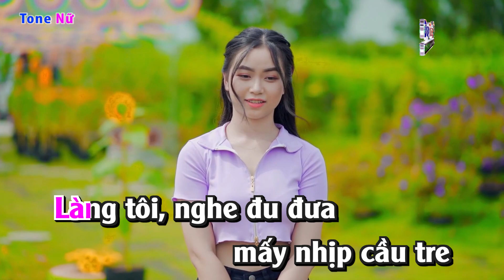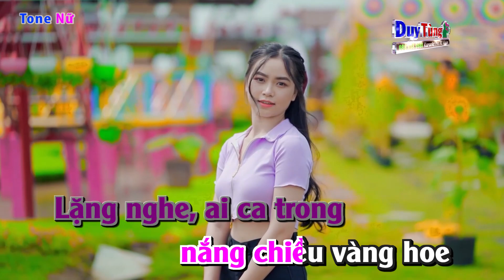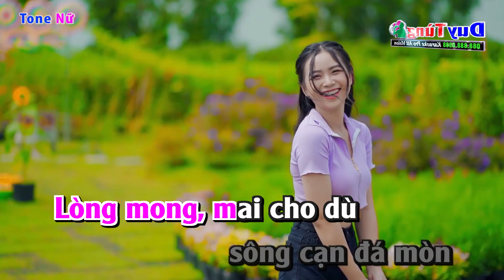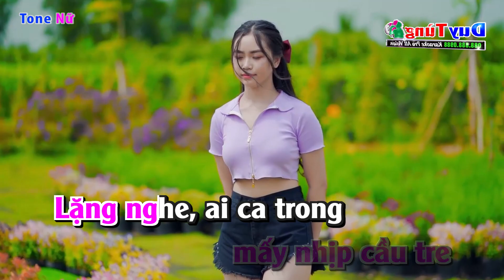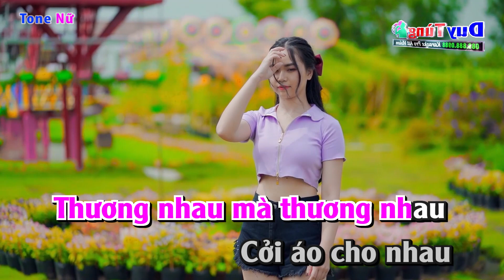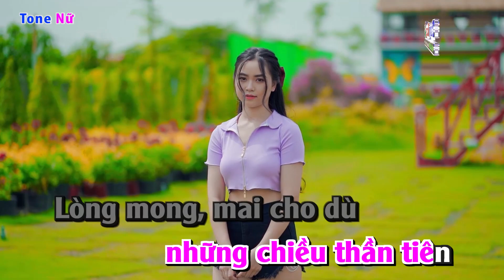Karaoke || Mấy Nhịp Cầu Tre - Tone Nữ ( Moder Talking ) Nhạc Sống Duy Tùng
Bài Hát : Mấy Nhịp Cầu Tre
Sáng Tác : Hoàng Thi Thơ
Lời Bài Hát :
Làng tôi, nghe đu đưa mấy nhịp cầu tre
Làng bên, băng qua kinh nối tình miền quê
Buồn vui dân trong làng ra nghỉ trưa hè
Lặng mà nghe ai hát đêm về.

Hỏi rằng, ai nâng niu mấy nhịp cầu tre
Lặng nghe, ai ca trong nắng chiều vàng hoe
Cầu tre bao nhiêu hè vui một câu vè
Để lòng ai quên hết não nề.

Ai đem bắt nhịp cầu tre
Cho chàng là chàng làng bên ấy
Thương em là em ở bên này
ờ ơ ớ ớ ờ hơ
Cầu tre, tắc tịch tình tang

Cầu tre tắc tặt tình tình
Rằng nhớ ở đây
 Thương nhau mà thương nhau
Cởi áo cho nhau về nhà mẹ hỏi
 Qua cầu, qua cầu
Thưa, rằng thưa, rằng thưa
Qua cầu gió bay

 Nhờ ai, em tôi qua lấy chồng làng bên
 Nhờ ai, ai đem ngô lúa về ngoài hiên
Cầu ơi ai đem tình gieo trải khắp miền
Lòng cầu như đôi cánh chim hiền

 Chiều nay trăng sông xanh nhớ nhiệp cầu duyên
Cầu ơi, ai đâu quên những chiều thần tiên

Lòng mong, mai cho dù sông cạn đá mòn
Chỉ cầu kia muôn kiếp vẫn còn (3x)